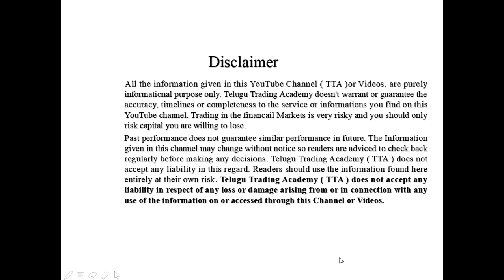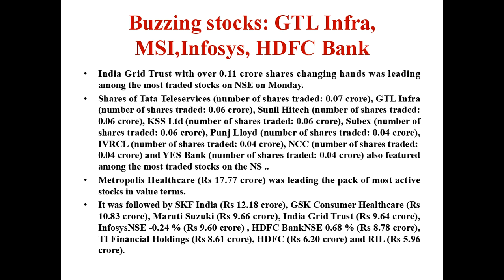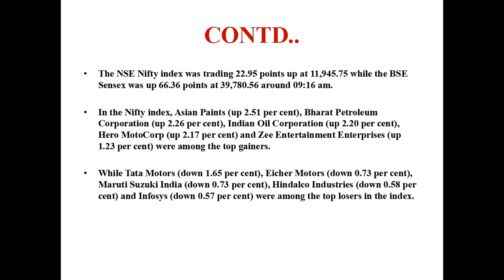stock market news : Buzzing Stock News 03-06-2019||GTL Infra, MSI,Infosys, HDFC Bank||NSE||BSE||TTA